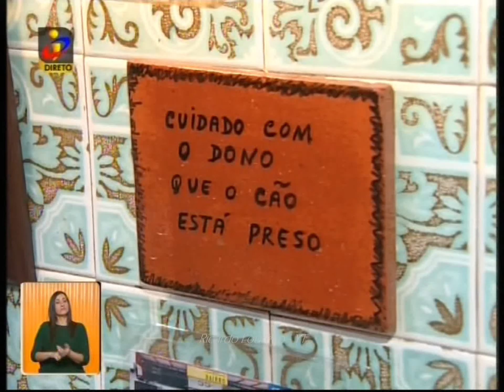TVI Excerto Somos Portugal 2013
Excerto do Programa Somos Portugal
Data: 2013
TVI DVB